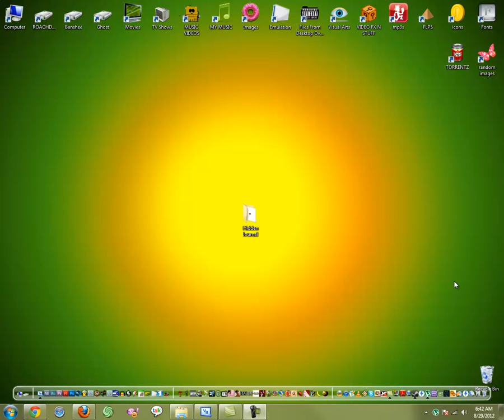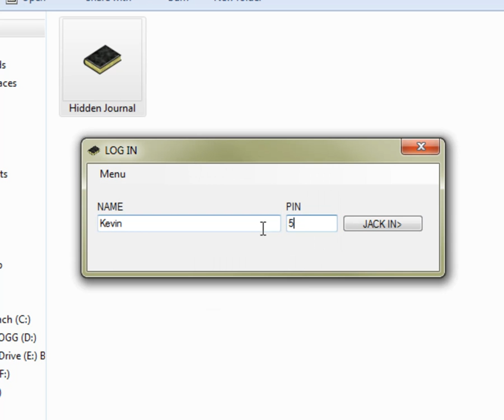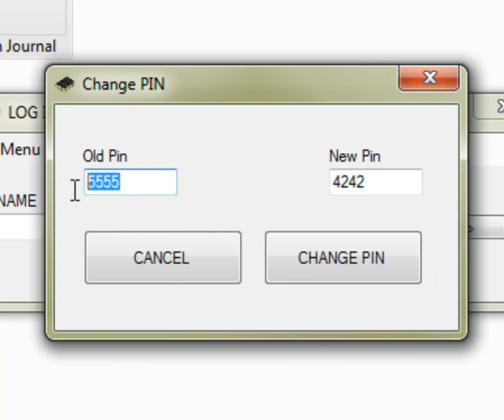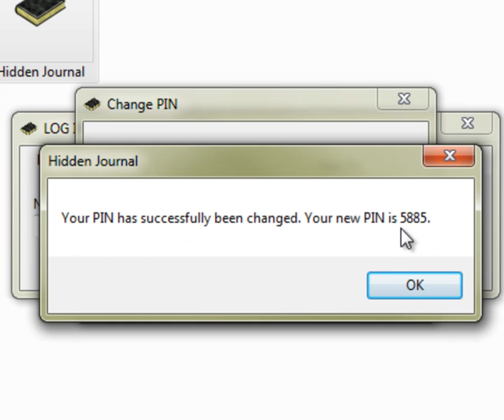Hidden Journal (secret journal software program)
I have developed a program that lets you create a login name and PIN which you can type secret logs, journal, etc without anyone accessing it. Basically its a secret journal which only you have access to. Once you create the account, you cannot change it. You can however, change the PIN. The text you enter in your journal can be saved. NOTE: However, if you change the directory of the program or move it to another folder, it will no longer save that account or PIN. But if you put it back in that directory in which everything was saved, it will be saved as that still.